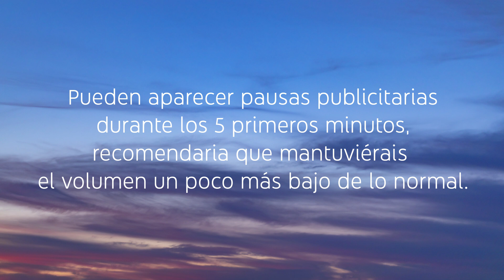ASMR | Relajantes MOUTH SOUNDS 👄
Holiii, en el vídeo de hoy voy a hacer unos mouth sounds relajantes para que puedas descansar!!

Espero que te guste y que te ayude a dormir!! ❤